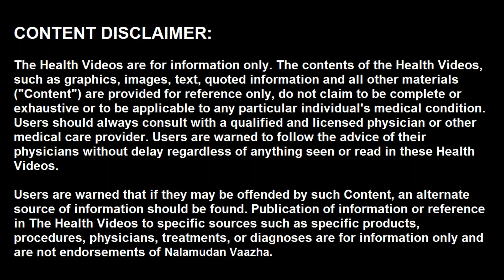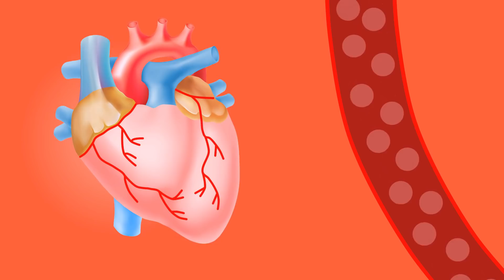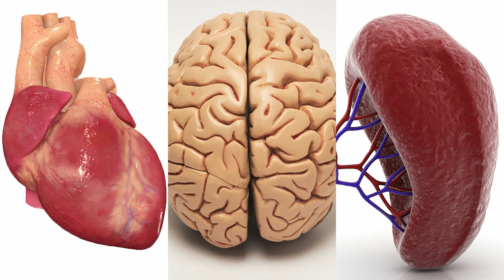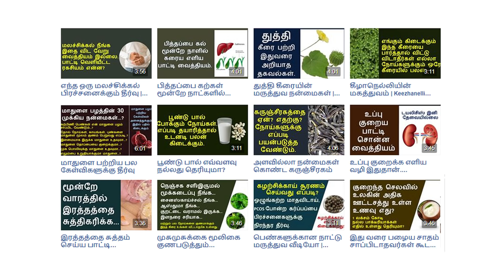இரத்த அழுத்தம் பாட்டி வைத்தியம் | home remedies for high and low blood pressure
வணக்கம், இருதயம்தான் இரத்தத்தை எல்லா உறுப்புக்களுக்கும் பம்ப் செய்து அவை சீராக செயல்பட உதவுகிறது. அது சீரற்று இரத்தத்தை மிகையாக அழுத்தும்போது இரத்த அழுத்தம் ஏற்படுகிறது.  இதுவரைக்கும் நீங்கள் அறியாத இரத்த அழுத்தம் பற்றிய விவரங்கள் மற்றும் பாட்டி வைத்தியத்தின் தீர்வுகள் பற்றி பார்க்க போகிறோம். வாங்க வீடியோவுக்கு போகலாம். இந்த வீடியோ பயனுள்ளதாக இருந்தால் ஒரு லைக் கொடுக்க மறக்காதீங்க.

இரத்த அழுத்தம் பாட்டி வைத்தியம்,  உயர் இரத்த அழுத்தம் குறைய என்ன செய்ய வேண்டும், உயர் ரத்த அழுத்தம் குறைக்க தவிர்க்க வேண்டியவை, உயர் ரத்த அழுத்தம் காரணங்கள், ரத்த அழுத்தம் சீராக,  குறை ரத்த அழுத்தம் அறிகுறிகள், குறை ரத்த அழுத்தம் அறிகுறிகள், குறை ரத்த அழுத்தம் சரியாக என்ன செய்ய வேண்டும்?, home remedies for high and low blood pressure, What should we eat when BP is low?, Is banana good for low blood pressure?, diet can lower your blood pressure.